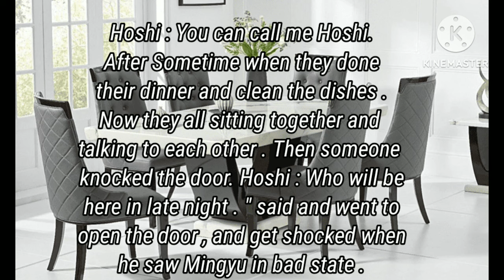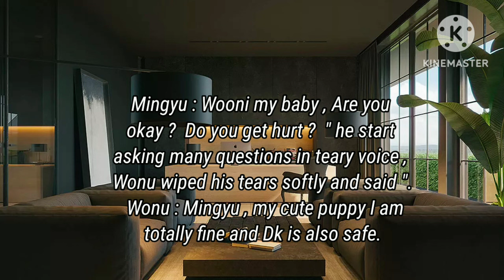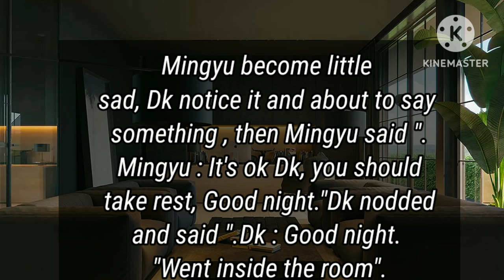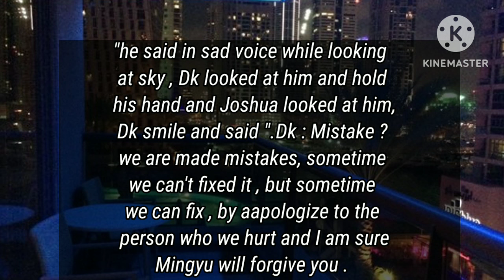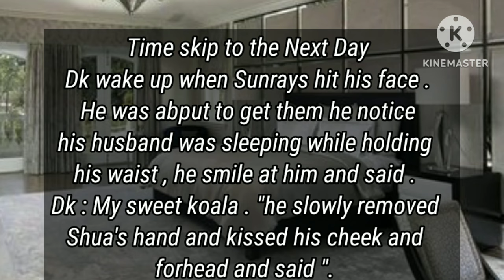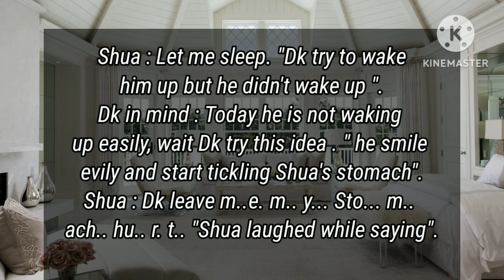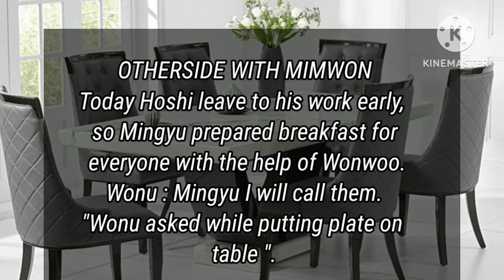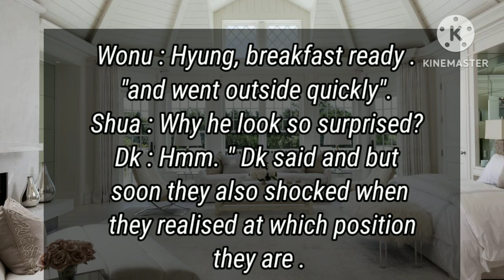"Arranged marriage" Seoksoo ff Part:28 .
Hi